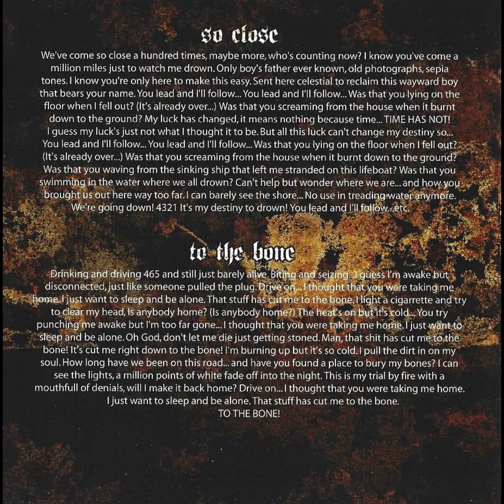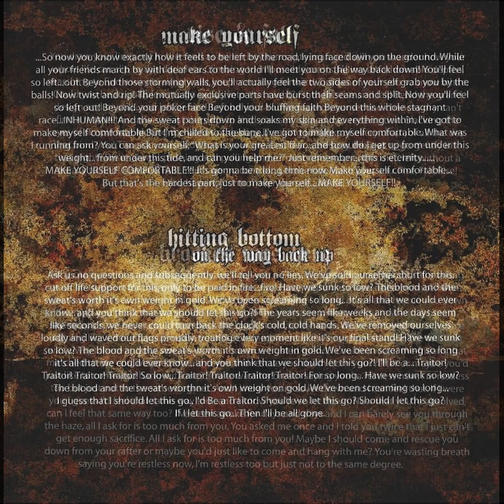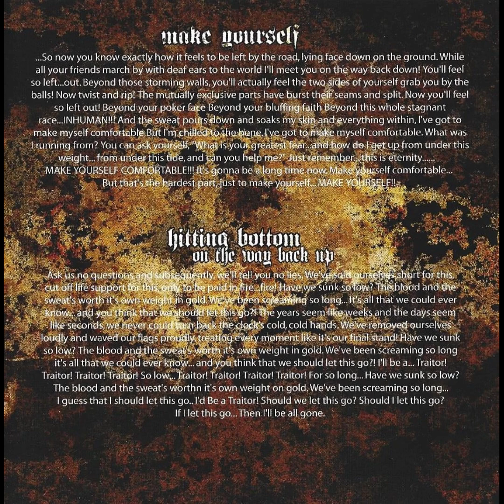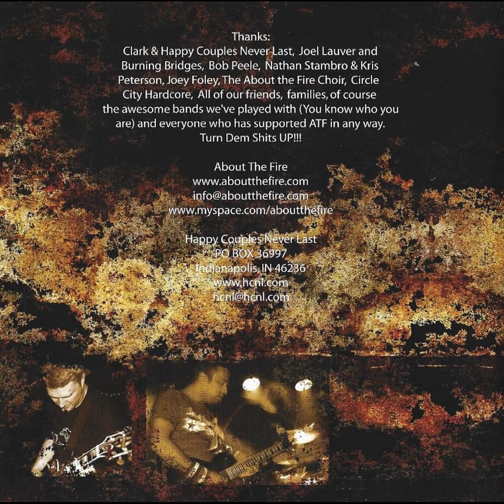About The Fire - Six Anthems From The Comfortably Jaded (2005)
Decided to try something different with this one and included scans from the booklet of my my copy of this CD. This will most likely be how I upload these now so whoever may watch/listen to this can see the lyrics of the songs that are playing.
Tracklist:
1  - So Close
2 - To The Bone
3  - Rise & Fall
4 - Brookes Was Here
5 - Make Yourself
6 - Hitting Bottom On The Way Back Up
7 -  Bonus Track